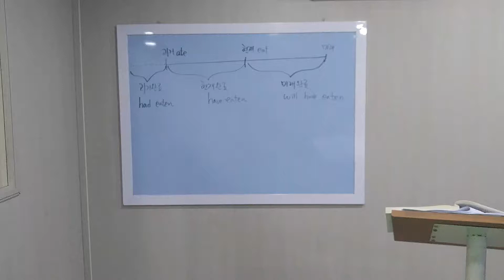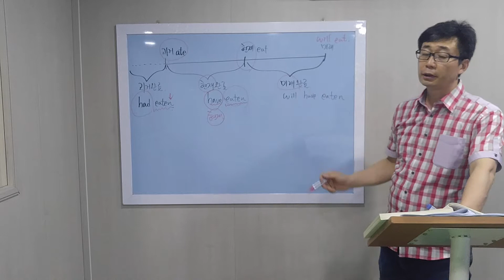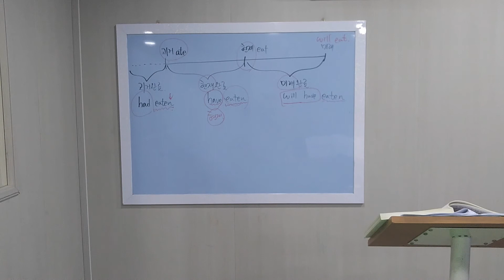영어의 시제 문정동 영어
문정동 영어 한솔+영어 문정잭스 연백냉면건물 2층